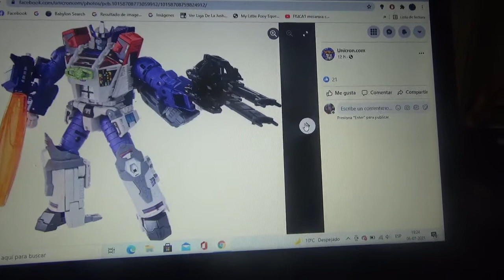Primeras fotos de Transformers Generations Selects Galvatron